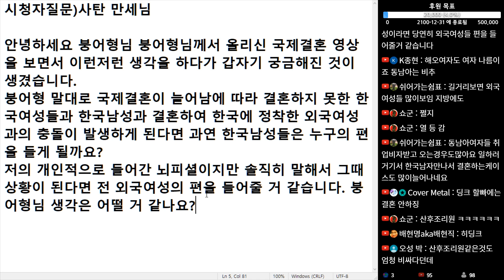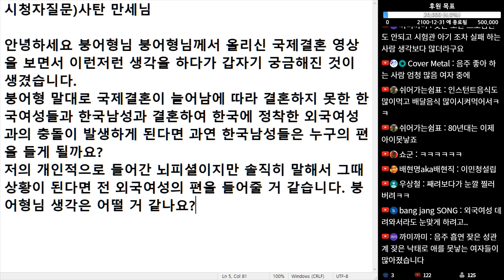(※시청자질문) 결혼하지 못한 한국 여성들과 한국 남성과 결혼하여 한국에 정착한 외국 여성과의 충돌이 발생하게 된다면 과연 한국 남성들은 누구의 편을 들게 될까요?